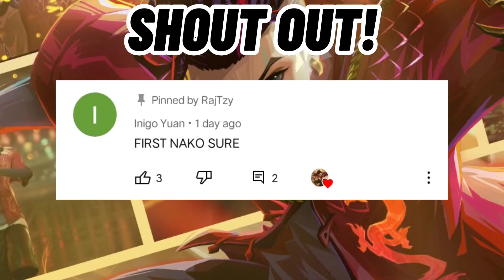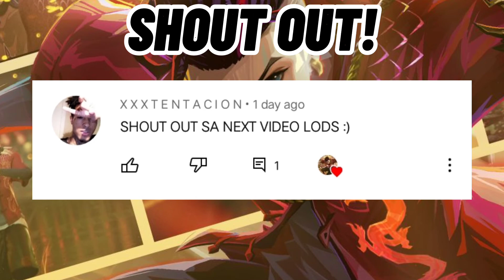Lalala -S.T.U.N Chou Montage#11🔥|MLBB| -RajTzy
Channel Goal:200/300Subs

in this video:
chou freestyle
chou montage
chou stun
chou king of muay thai
chou undefeated champion
chou hiphop boy
chou freestyle montage
chou kickback